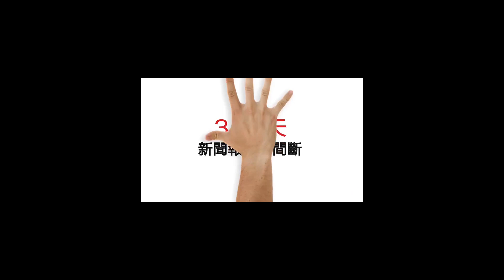中国增近百起本土病例，高福接种实验疫苗稳定民心｜新闻时时报（20200729）